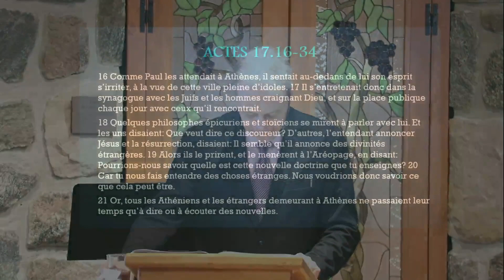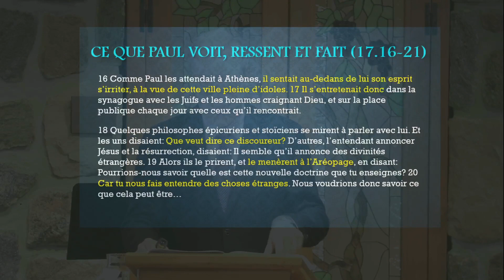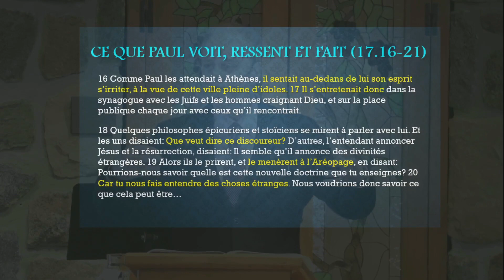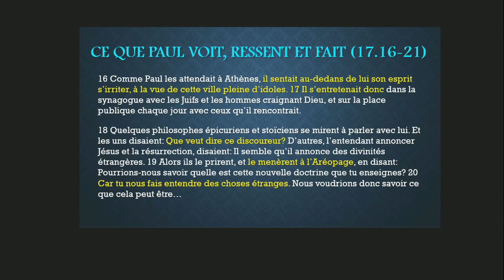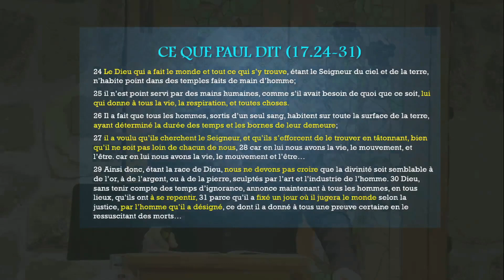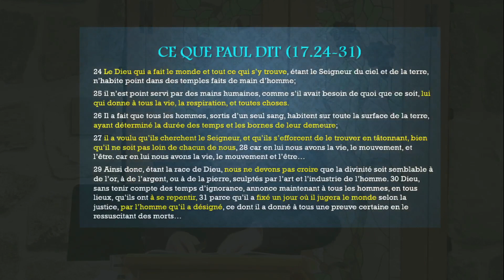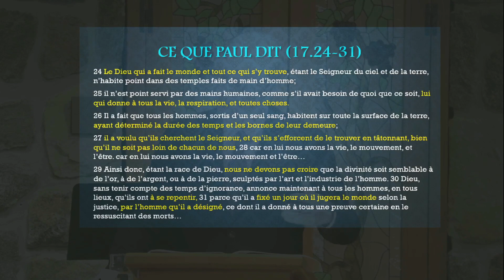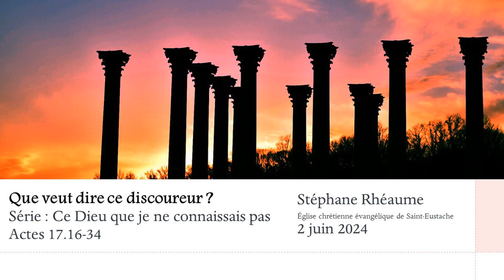Que veut dire ce discoureur ? Partie 1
Série : Que veut dire ce discoureur ?
Réflexion biblique par Stéphane Rhéaume
Actes 17.16-34

Vous pouvez nous suivre sur Facebook et Instagram.